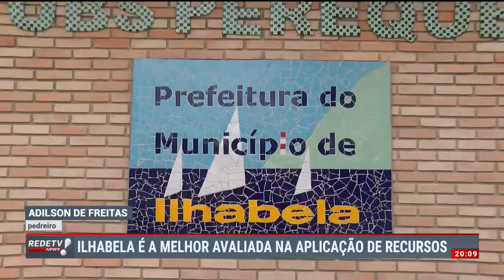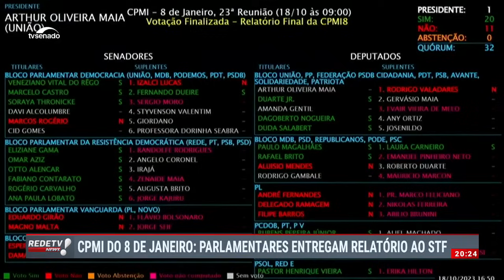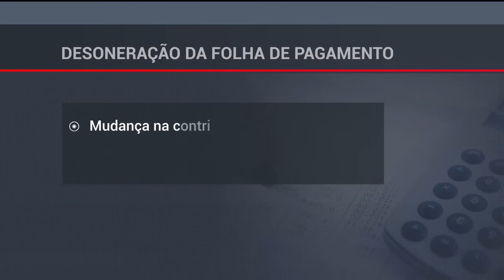RedeTV News (24/10/23) | Completo